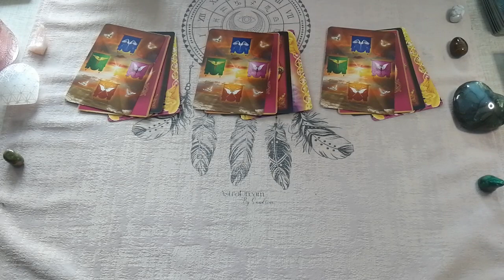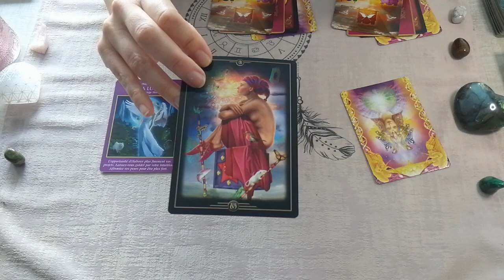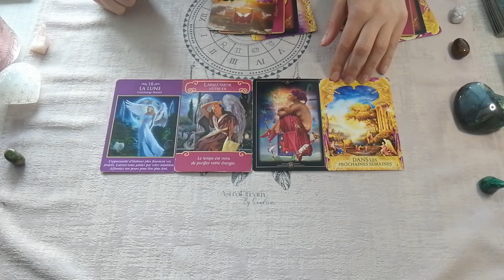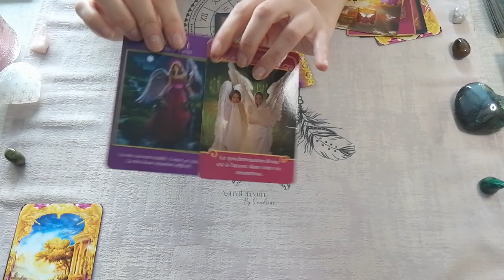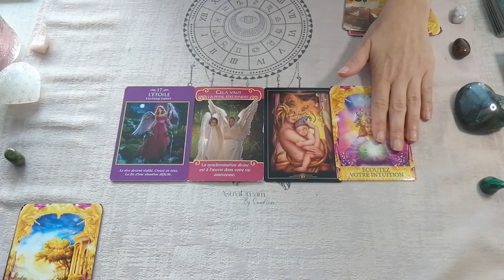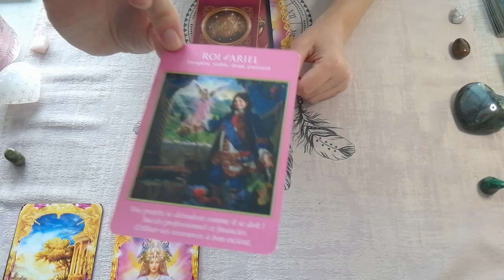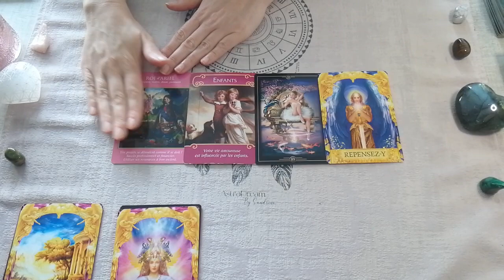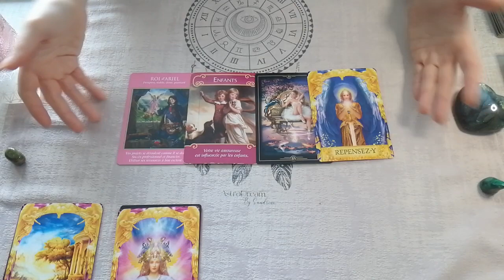Tirage intemporel express à 3 choix ✨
Choix 1 : 0:36
Choix 2 : 4:12
Choix 3 : 7:58